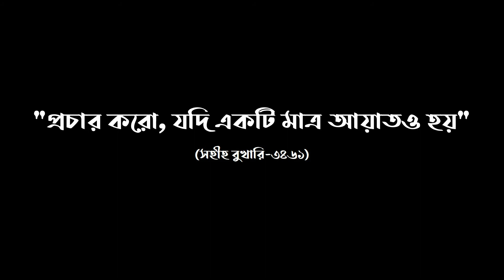ফিতরা দেয়ার সঠিক সময় কখন || জাকির নায়েক || Zakir Naik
শিরোনামঃ ফিতরা দেয়ার সঠিক সময় কখন?

বিস্তারিত তথ্যঃ 'এ ডেট উইথ জাকির নায়েক' অনুষ্ঠানের সঞ্চালক ডাঃ জাকির নায়েকের কাছে ফিতরা দেয়ার সঠিক সময় সম্পর্কে জানতে চান। জবাবে ডাঃ জাকির নায়েক বলেন যে ফিতরা দেয়ার সঠিক সময় হচ্ছে ঈদের দিন সকালবেলা, ঈদের নামাজ পড়ার আগে। তিনি হাদিসের আলোকে বলেন যে মহানবী হযরত মোহাম্মদ (সাঃ) বলেছেন যে ঈদের নামাজের আগেই যাকাত দিতে হবে। ঈদের নামাজের পরে যদি কোনো দান করা হয় তাহলে সেটা সাধারণ দান হিসেবে বিবেচিত হবে।